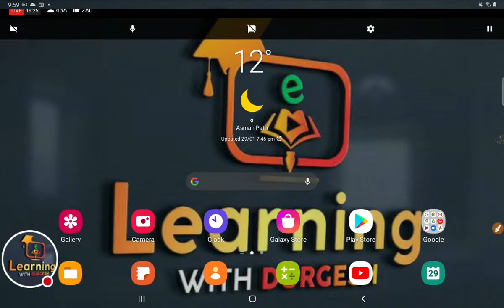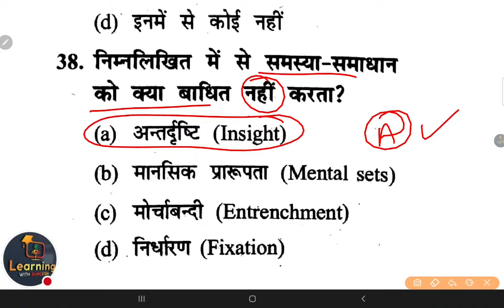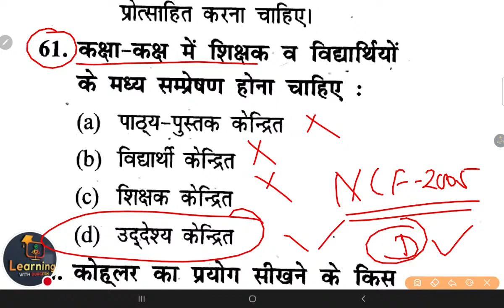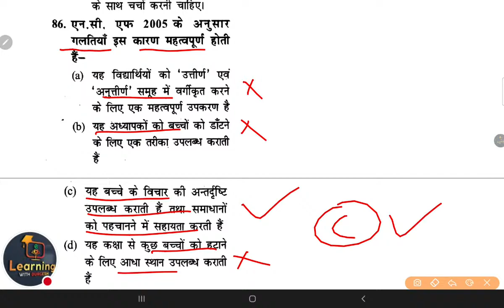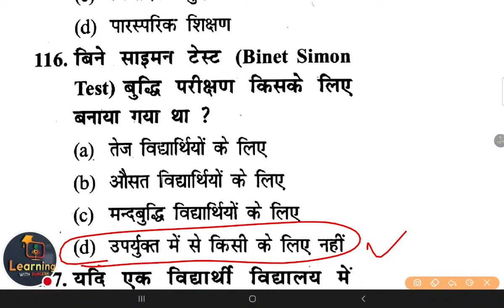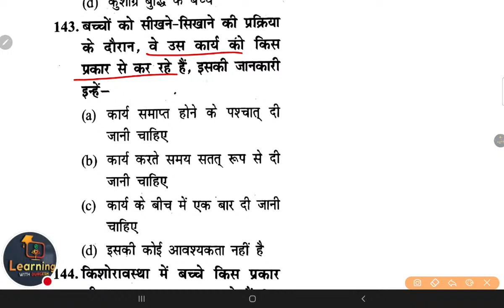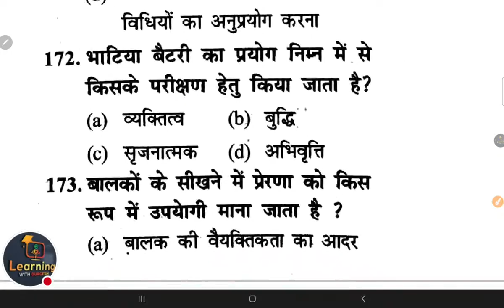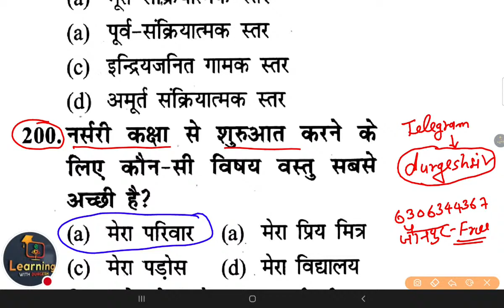🎯CTET CDP बालमनोविज्ञान SPECIAL 300 QUESTION अति संभावित महत्वपूर्ण प्रश्न By durgeshsir